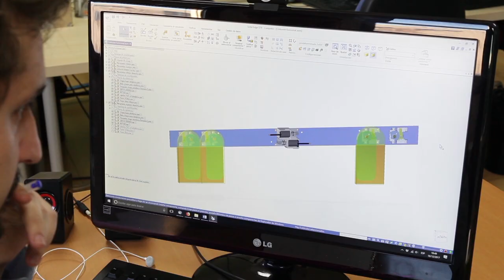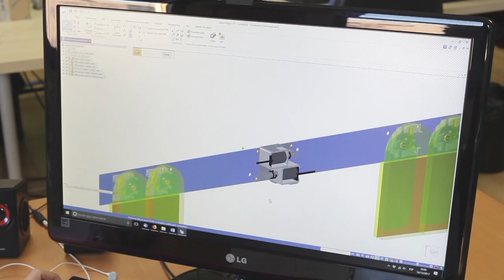Prottech belt development (english subtitled)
Please, activate the subtitles to see the English translation.